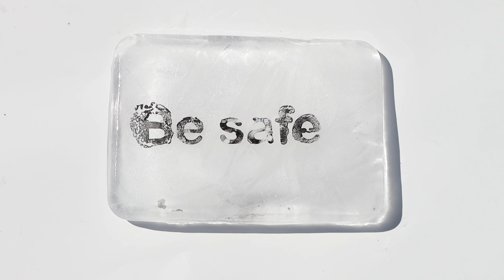rovid verzio let it go